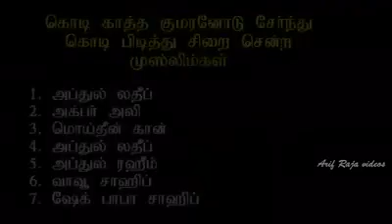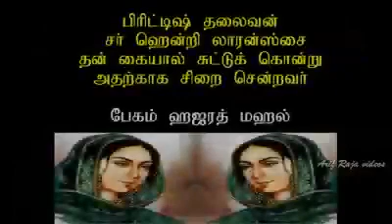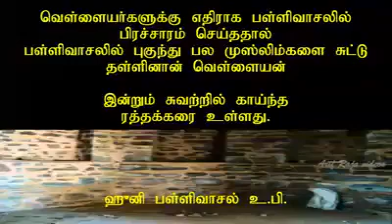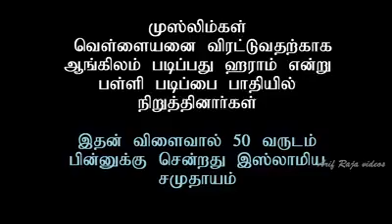சுகந்தர இஸ்லாமிய போராளி